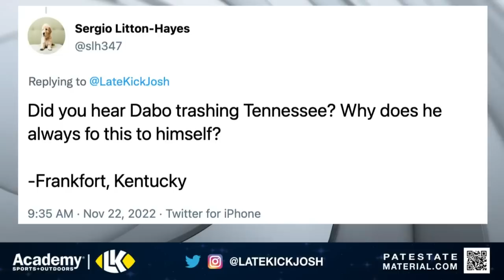Josh Pate On Dabo Swinney's Tennessee Comments (Late Kick Cut)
Dabo Swinney saw what the rest of us saw in week 12 - South Carolina thrashing Tennessee in the most unexpected manner possible. On Late Kick Live Ep 332 Josh Pate responded to a viewer question about Dabo's public comments following the game in regard to Tennessee possibly being unprepared and the Gamecocks delivering a beating as a result. Were these statements fair game? Why do people have such a problem with coaches speaking their mind on issues pertaining to football? Let us know what you think in the comments below and be sure to SUBSCRIBE to the channel and CLICK THE BELL for notifications as we bring you multiple live shows per week!